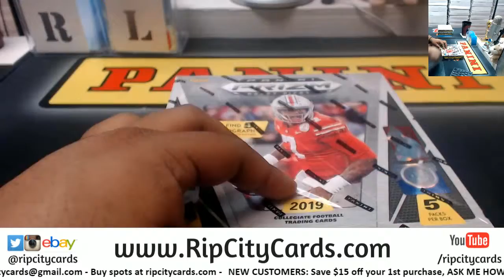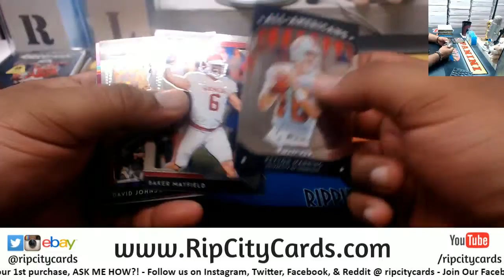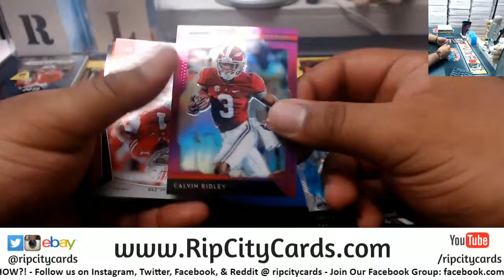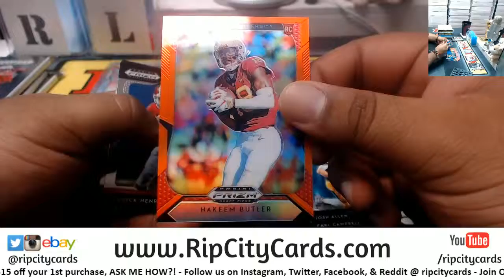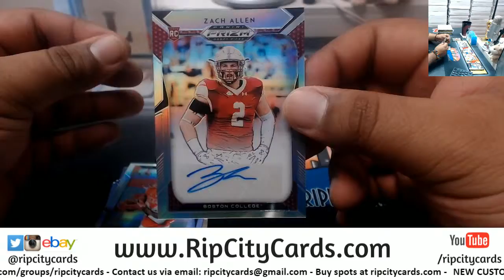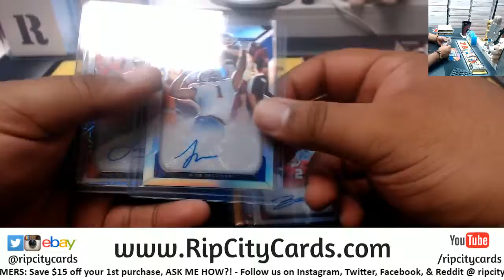2019 Prizm Draft Football Personal Box Bob RCC